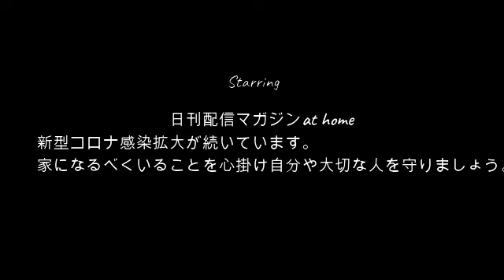【再度話し合い】ぜろわん!!くるちゃんと再度話し合いをする4月1日